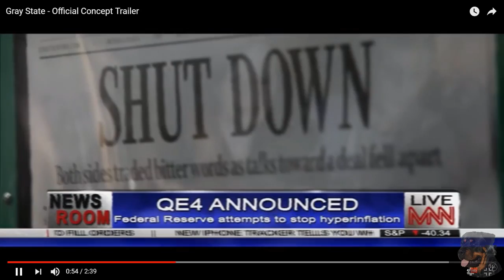A Gray State- A great but sad documentary....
I think everyone needs to watch this. Knowledge is power!. in 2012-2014 this man was trying to get out a warning to the US and it was happening. he and his family ended up dead before the film was finished under suspicious circumstances. and the people, for the most part, didn't get the warning and have continued to sleep.

He clearly just lost it and drug his wife into insanity with him...so sad.

Documentary on Netflix (you have to have a subscription to netflix to access this)